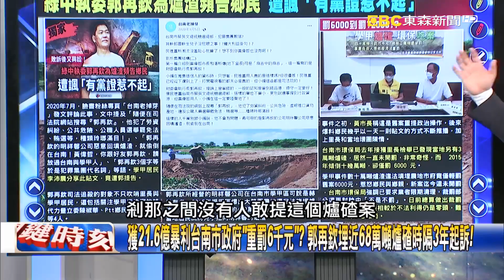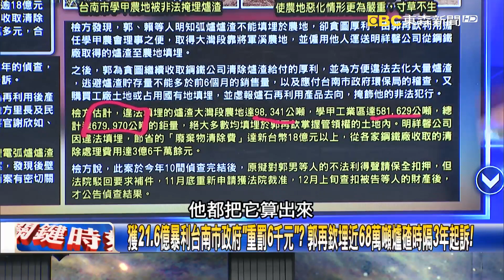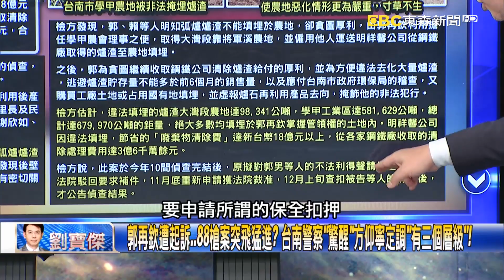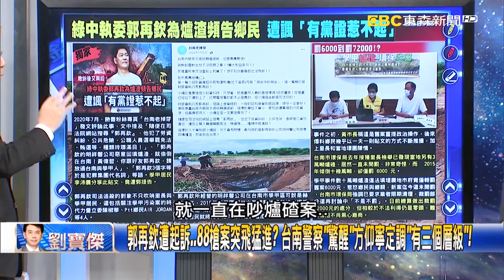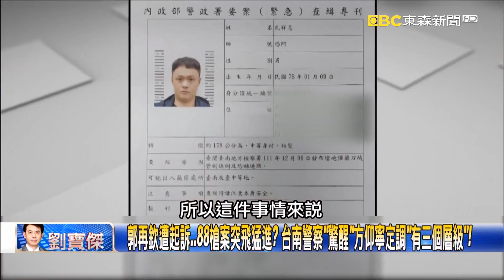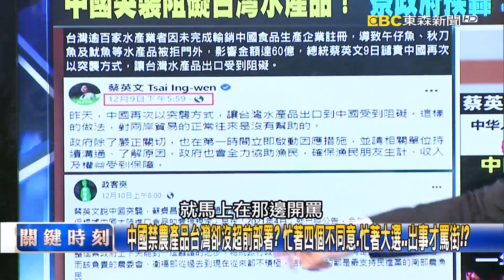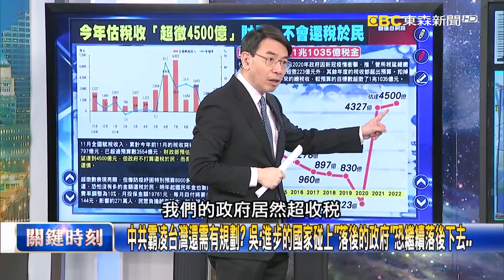台南「選後起風」南檢起訴郭再欽！？ 爐碴案「死灰復燃」88槍懸案同步大躍進！？【關鍵時刻】20221212-4 劉寶傑 黃世聰 吳子嘉 林裕紘 林廷輝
郭再欽「學甲爐碴案」狂撈21億遭起訴！ 埋近68萬噸換暴利…農地「寸草不生」！
郭再欽「無敵金身」有證據卻不起訴？ 「惡人先告狀」立委里長網友居民全挨告！
獲21.6億暴利台南市政府「重罰6千元」？ 郭再欽埋近68萬噸爐碴時隔3年起訴！
郭再欽遭起訴…88槍案突飛猛進？ 台南警察「驚醒」方仰寧定調「有三個層級」！
郭再欽「故鄉埋爐碴」還能叱吒地方政壇！？ 吳：不起訴過程中可能有高層介入！
郭再欽遭起訴…選後風向變了？ 台南警局突然公布88槍進度？吳：樹倒猢猻散！
郭再欽魚肉鄉民換取暴利「光天化日」埋廢爐碴！？ 林：連遮都不遮…膽大包天！
中國禁農產品台灣卻沒超前部署？ 忙著四個不同意、忙著大選…出事才罵街！？
中國禁台水產品第一線沒「專才專用」？ 農委會漁業署長竟是「園藝博士」畢業？
「葡萄專家」當漁業署長出事不會處理！？ 林：沒農業背景也能當農委會副主委！
日本雞蛋生食等級價格比台灣還便宜！ 林：台灣產業「原地打轉」怎跟人家比！？
面對惡霸要大力反擊免得寸進尺 林：澳洲申訴WHO都立案，蔡政府有何作為？
中共霸凌台灣還需有規劃？ 吳：進步的國家碰上「落後的政府」恐繼續落後下去…
政府「超收4270億稅金」錢花到哪裡去？ 林：民進黨執政六年，朋友被查五次稅！